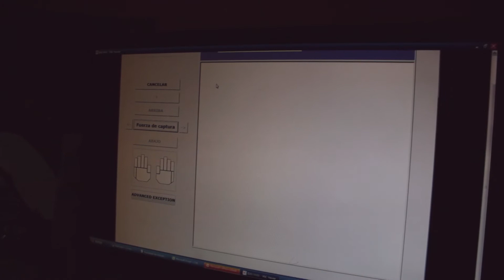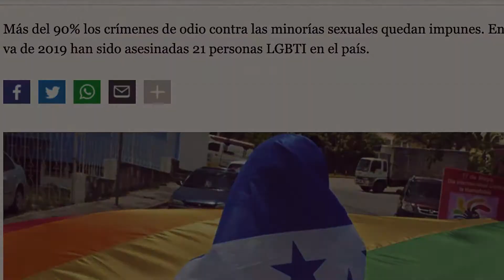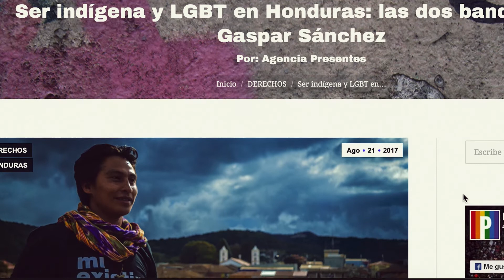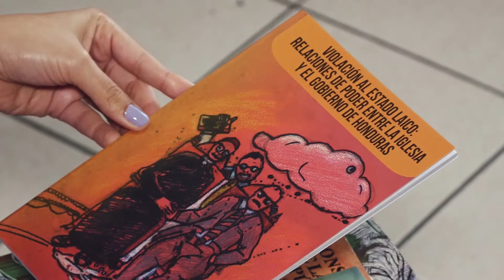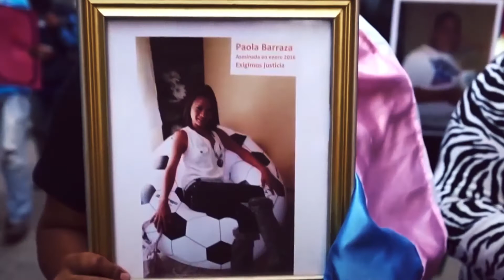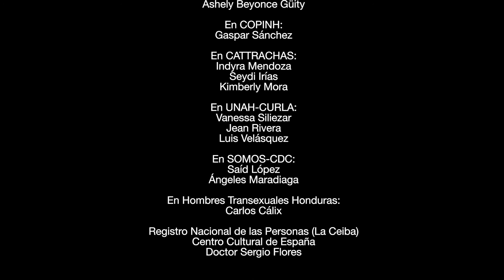Qué es ser LGTBI en Honduras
En este documental medicusmundi Bizkaia, junto a colectivos locales, pretende trasladar la realidad de las personas LGTBI+ en Honduras, dando voz a sus protagonistas y recogiendo la vulneración de sus derechos en diferentes ámbitos.
Este documental se ha realizado con la productora hondureña Dunia Orellana y su equipo.

medicusmundi Bizkaiak dokumental honetan, bertako kolektiboekin batera, Hondurasko LGTBI+ pertsonen errealitatea helarazi nahi du, bertako protagonistei ahotsa emanez eta haien eskubideen urraketa hainbat arlotan jasoz.